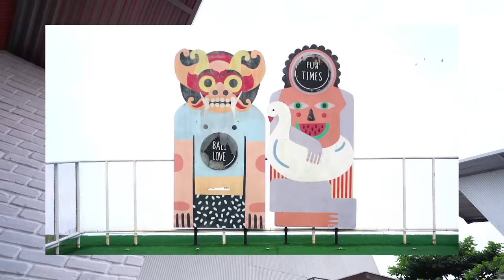MANUSIA BABI TEREKAM CCTV DATANG KE RUMAH KITA TEPAT JAM 12 MALAM!!